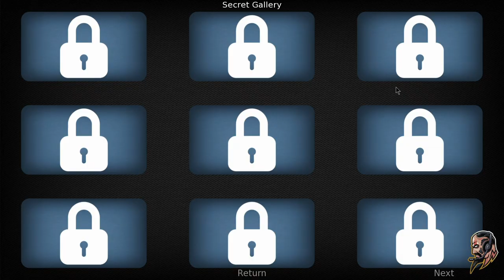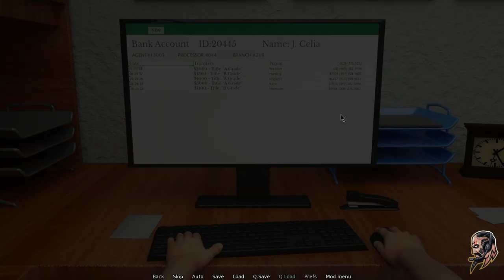Milfy City || Episode 01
Milfy City [v1.0e] [By ICSTOR]
After a humiliating moment with another teacher at school, a young student finds himself in the school therapist's office. While plotting his revenge, he’ll romance other characters at the school and home.

Suitable for mature audiences.